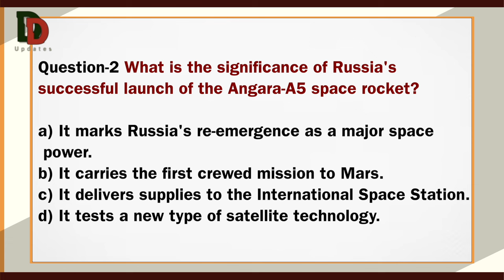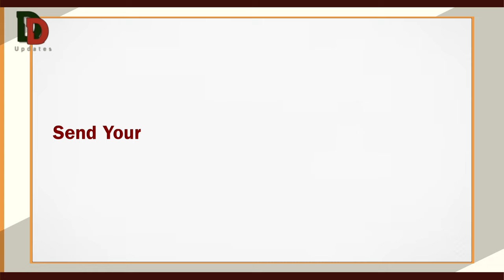Daily Defence Updates 12th April- EP 20 | Angara A-5 Space Rocket| Indian Defence Attache in Armenia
In the 20th episode of the Daily Defence Updates, Centurion Defence Academy is going to share the most important defence current affairs with you so that you stay ahead in defence exam preparation. In this episode, Daily Defence Updates will cover Indian Defense Attache in Armenia, the British High Commissioner to India, Angara-A5 space rocket, NASA, Japan sign agreement, the Ukraine peace conference, and many other defence updates. These defence updates are going to be very important for the upcoming defence exams as the current affairs account for the major portion of the written exam.